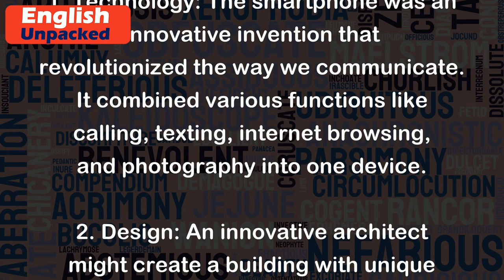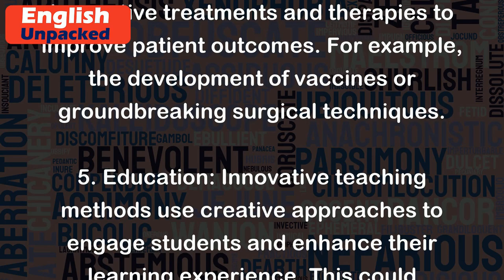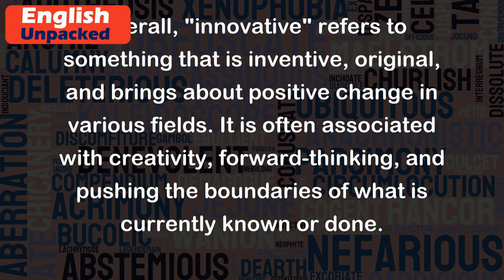Innovative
The word "innovative" is an adjective that describes something that is new, original, and creative. It refers to the ability to introduce or develop new ideas, methods, or products. When something is innovative, it means that it brings about positive change and is different from what already exists.
Here are a few examples to help illustrate the meaning of "innovative":
1. Technology: The smartphone was an innovative invention that revolutionized the way we communicate. It combined various functions like calling, texting, internet browsing, and photography into one device.
2. Design: An innovative architect might create a building with unique features and unconventional materials, pushing the boundaries of traditional design.
3. Business: A company that comes up with a fresh and inventive marketing campaign to promote its products is considered innovative. For instance, a company using virtual reality technology to showcase its products in an interactive and immersive way.
4. Medicine: Medical researchers constantly strive to develop innovative treatments and therapies to improve patient outcomes. For example, the development of vaccines or groundbreaking surgical techniques.
5. Education: Innovative teaching methods use creative approaches to engage students and enhance their learning experience. This could include project-based learning, gamification, or incorporating technology into the classroom.
Overall, "innovative" refers to something that is inventive, original, and brings about positive change in various fields. It is often associated with creativity, forward-thinking, and pushing the boundaries of what is currently known or done.